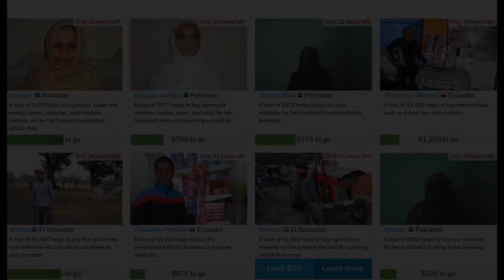me singing Hunger Strike by Temple Of The Dog